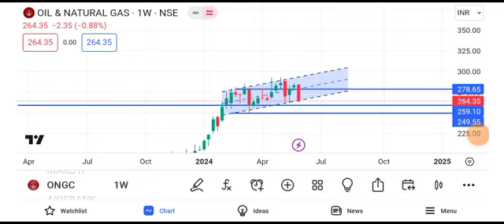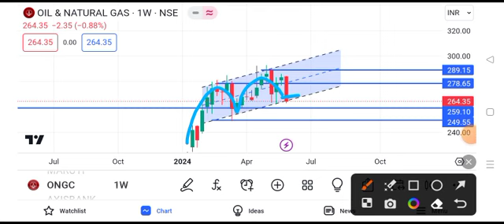ONGC share news tomorrow | ONGC share price target tomorrow | ONGC share news today intraday